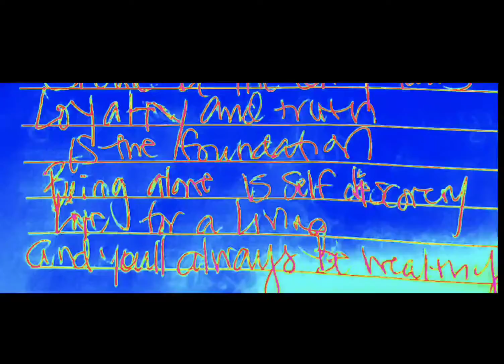House of Lianna Taylor- The Blissful Collection SS22 (Official Fashion Campaign Pt. 3)